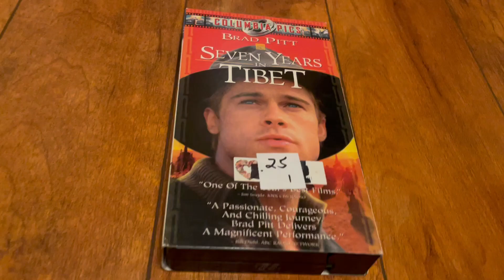Seven Years In Tibet 1998 VHS (2001 Reprint)